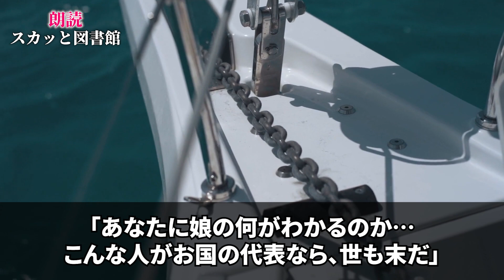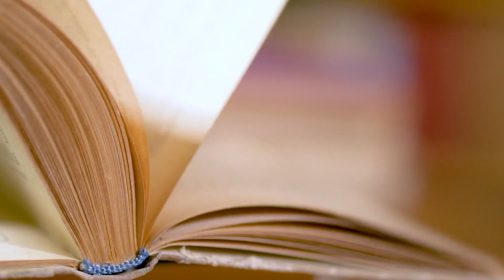【スカッと】高級官僚の息子とのお見合いの当日。相手の親「話が違う！息子には釣り合わんから帰れ！」私「構いませんが、逆に大丈夫ですか？」→すると…【修羅場】